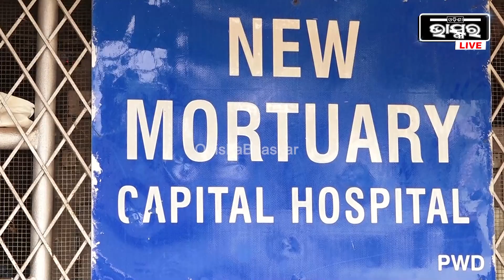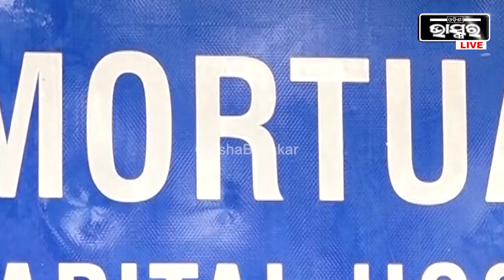ମୋ ଭାଇ ସବୁ ଦେଖି ଦେଲା ବୋଲି ତା ଜୀବନ ନେଇଗଲେ, ଏମିତି କିଛି କହିଛନ୍ତି ପ୍ରେମିକା ଘରେ ମରିଥିବା ପ୍ରେମିକର ଭାଇ